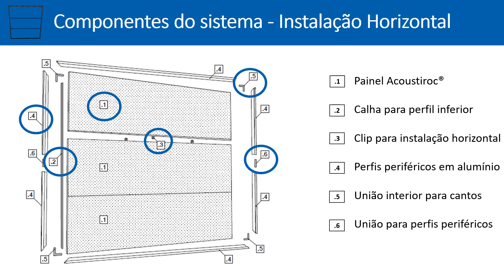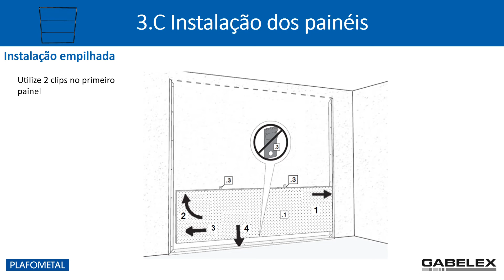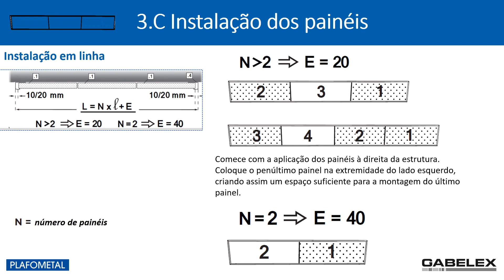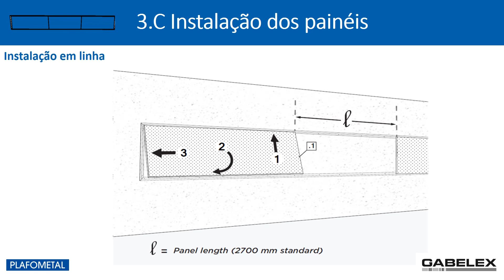Acoustiroc® instalação horizontal_PT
Descubra rapidamente o guia de instalação para instalação horizontal em vídeo. Acoustiroc®, o painel de parede metálico, acústico e resistente a impactos para todos os seus projetos em locais movimentados. Acoustiroc® é uma gama de painéis de parede de metal que combina desempenho acústico (αw até 1), resistência ao impacto (comprovada em vários objetos do dia a dia) e estética. Disponíveis em três perfurações e doze cores, os painéis Acoustiroc® oferecem uma infinidade de combinações para projetos totalmente personalizados.